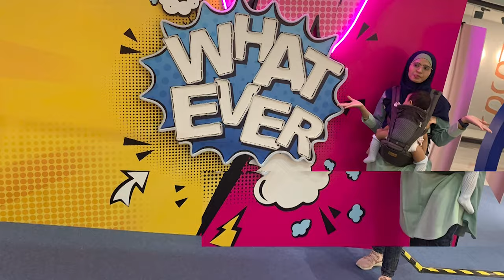Pororo Park | Year 2019 Part 2 - DayOut 3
Fun, joy, happiness with the lovely ones with open mind.

Share, View, Like and Follow